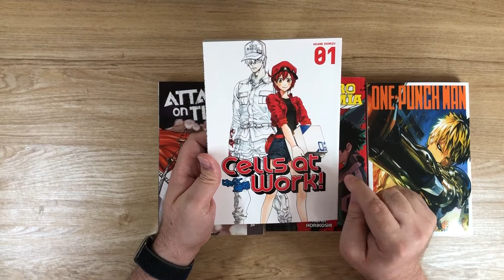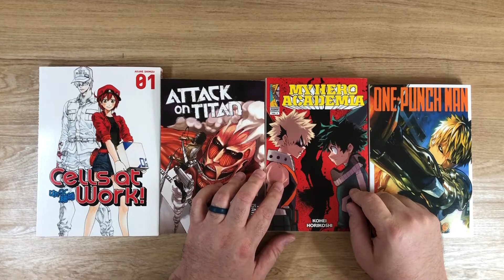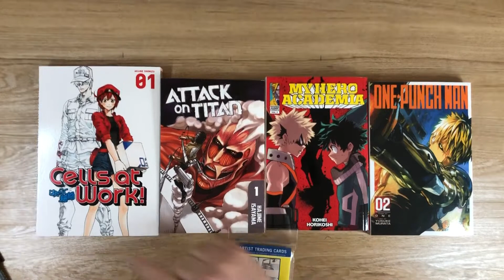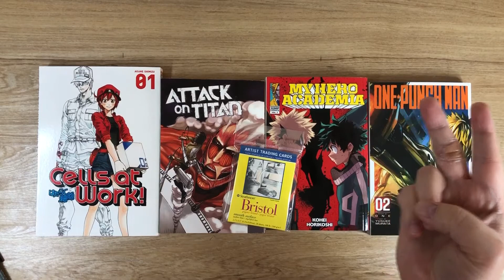100 Subs Giveaway! And what Tankoban Should I Review Next?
In celebration of reaching 100 subscribers, one person who comments on this video and lets me know what they would like me to review next of these tankoban volumes will win a full color sketch card of a character of their choice! Deadline is midnight Saturday.